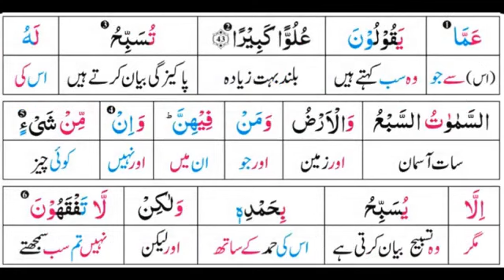Surah 17: Surah Al-Isra Ayat 43 Tafseer by Dr. Farhat Hashmi